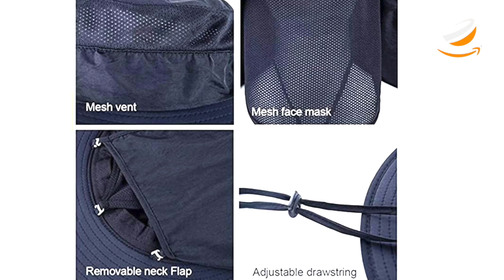Sombrero Gorro Protector Solar anti Rayos UV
Sombrero protector contra el sol, anti rayos uv.
El sombrero de protección solar para exteriores está hecho de tela ligera, para senderismo, kayak, jardinería, viajes, pesca, playa, piscina o cualquier otra actividad deportiva al aire libre, para uso durante toda la temporada.
La amplia gama de usos diarios, así como viajes, actividades al aire libre y muchas otras escenas. El sombrero te protege de la fuerte luz del sol.
Puede usarlo para caminar, para vagabundos, para la playa, para pesca, sombrero para caballero, para la jungla, como gorra de senderismo,  para arbustos o cualquier otro sombrero para el sol al aire libre.

Gorro de sol clásico al aire libre, de alta calidad, suave, de secado rápido, ligero y acogedor.
La máscara y las aletas son extraíbles. La solapa larga protege su cuello de las quemaduras solares, y la solapa oculta del cuello se formará como sombrero de cubo para el uso diario.
El borde ancho y la cubierta del cuello proporcionan protección solar adicional y un fácil almacenamiento. Unisex talla única.
Diseño de malla en ambos lados, excelente ventilación para mantenerte fresco en verano. Banda de sudor que dispersa la humedad con cordón ajustable, a prueba de viento, transpirable y de secado rápido.